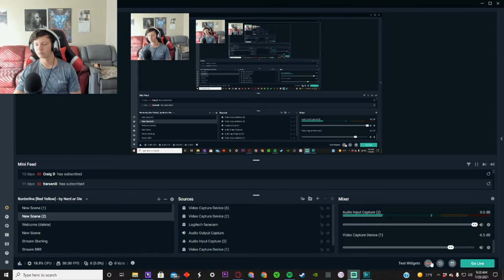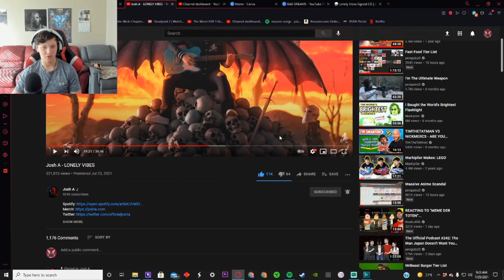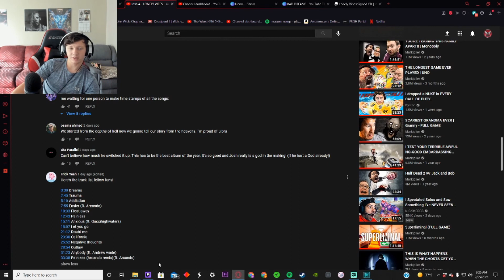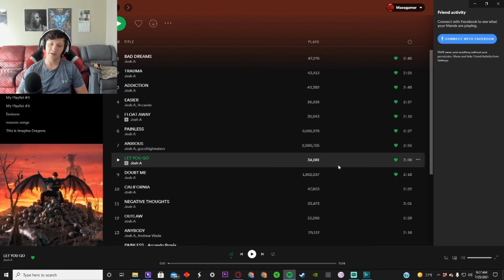Josh A - LET YOU GO